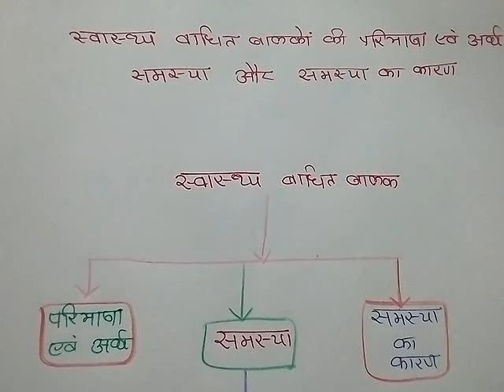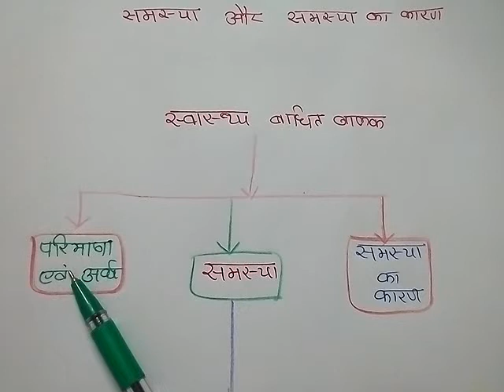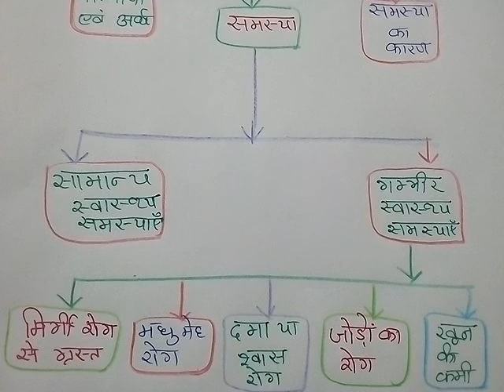बी.एड Second Year-9th Paper Definition of Health Impaired Children also Problem and Causes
बी.एड Second Year-9th Paper Definition of Health Impaired Children also Problem and Causes स्वास्थ्य समस्याएँ की  परिभाषा एवं अर्थ   बालकों में स्वास्थ्य समस्याएँ क्यों होती है कारण जाने